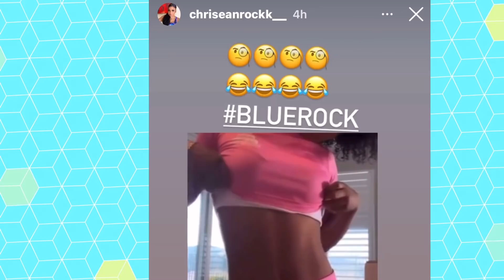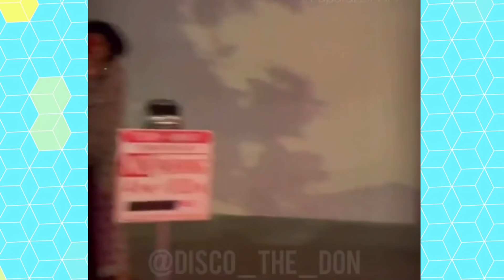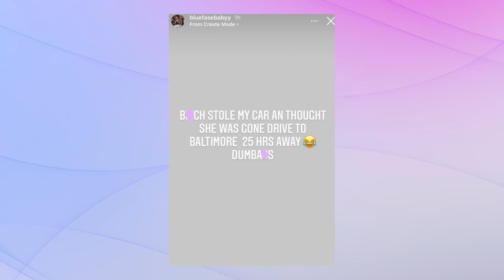Blueface SKIPS Out On His Gender Reveal To Chill With His Side Chick Chrisean Rock 😳